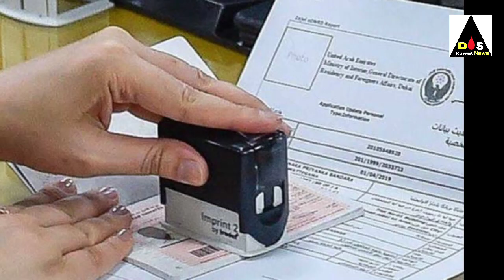kuwait airways ticket prices breking update kuwait corantine big news update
kuwait international airport corantine big breking news update today Hindi